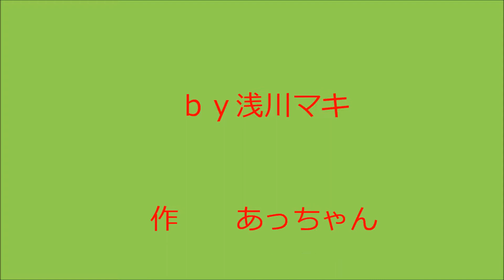港の彼岸花0928wmv